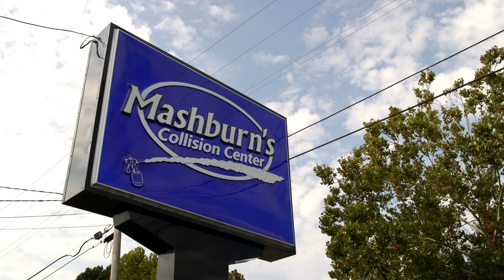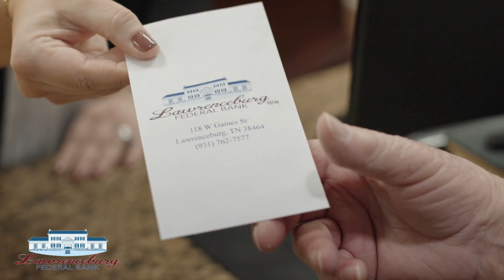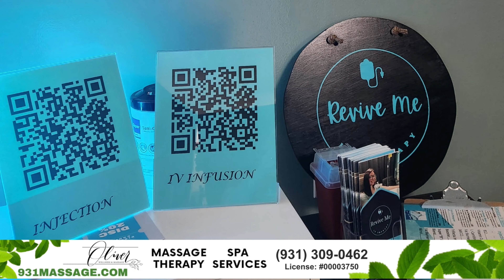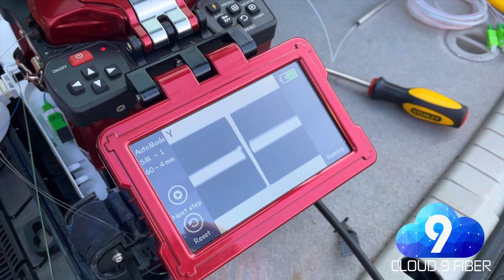Summertown MS Volleyball vs Leoma - 9/27/24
Summertown Middle School Volleyball vs Leoma
Area Tournament
Friday, September 27, 2024
At:  Summertown High School Gym